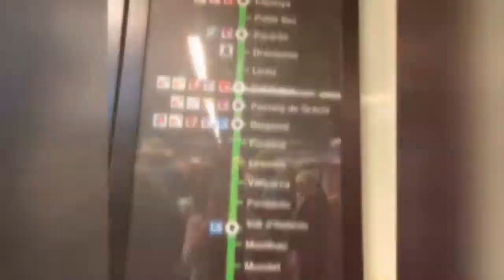Gathering in Madrid